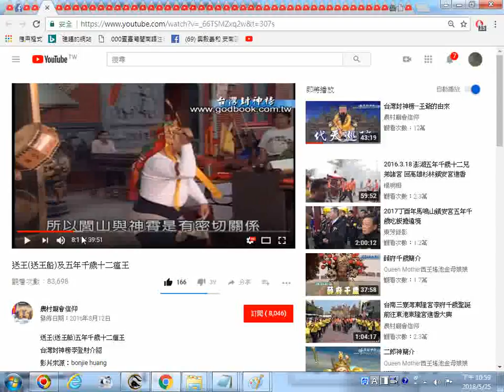_推薦影片網址--送王(送王船)及五年千歲十二瘟王_原影片8:15 神霄派的送瘟儀式保存在道藏道法會元第220卷